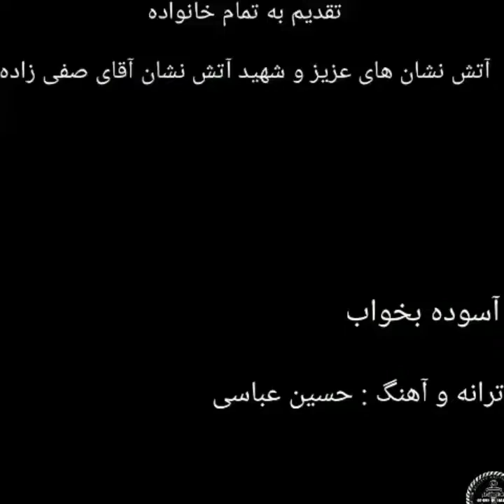موزیک ویدیو آسوده بخواب -- حسین عباسی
تقدیم به شهدای پلاسکو -fire fighter -pelasco

Lyric & Music: Hossein Abbasi